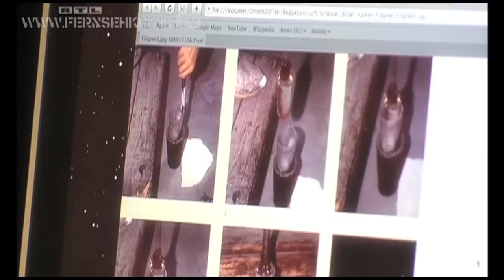FKTV-Klassiker: "Mein erbärmliches Leben"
Aus Folge 52 (2010) von Fernsehkritik-TV - 2x pro Monat neu